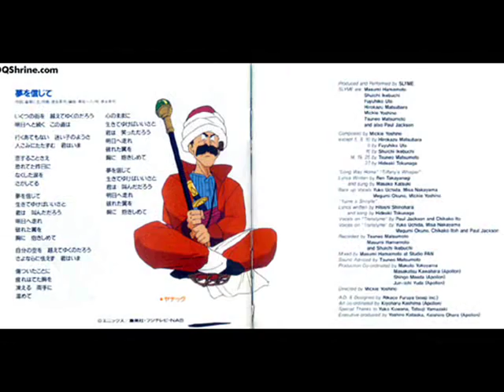Dragon Quest Abel Yuusha - Yume Wo Shinjitte (FULL)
Just some random pics of Dragon Quest Abel Yuusha i gathered on the net. ^_^